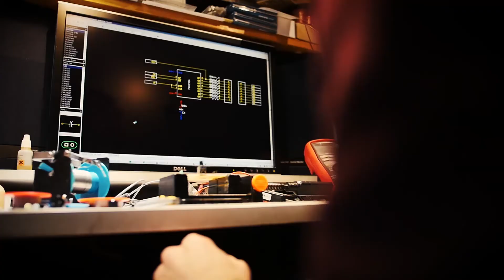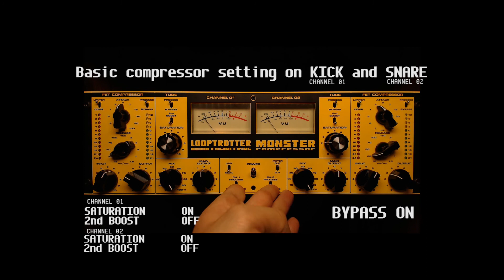Looptrotter Monster Compressor on kick and snare - audio example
This video shows few possible settings for Monster Compressor on kick and snare.

MONSTER COMPRESSOR consists of three independent devices of an original design in one piece:
compressor/limiter
tube saturation
mixer of dry and wet signal.

Monster Compressor is a creative device with a wide spectrum of application and strong “analog character”. It was designed to complement the “soulless”, „super clean” digital technology. The unique combination of compression and tube saturation allows nearing the sound, animates and adds energy to the processed sound. It renders the sound more tactile and ear friendly. The device works magic with compression and warming the tracks, subgroups processing, as well as in mastering process...

Presented by: Rafał Smoleń